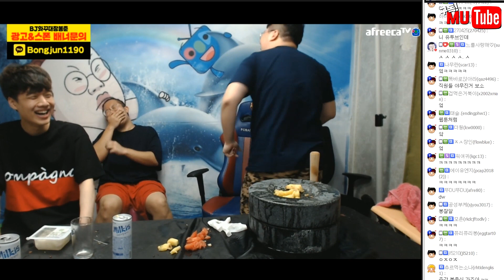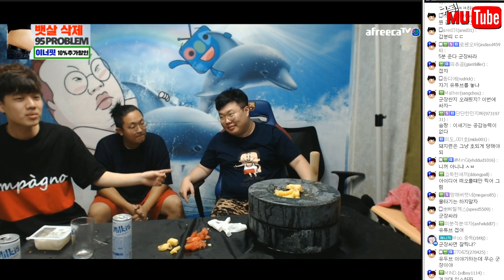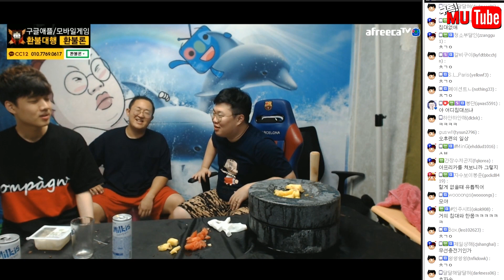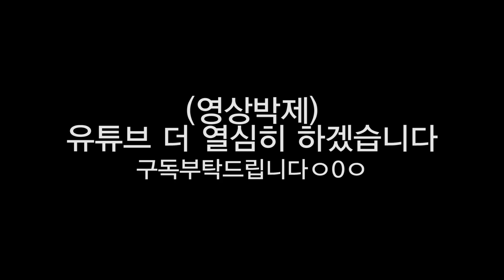[※실황중계※] BJ VS 편집자, 방송도중 실시간으로 싸우다....